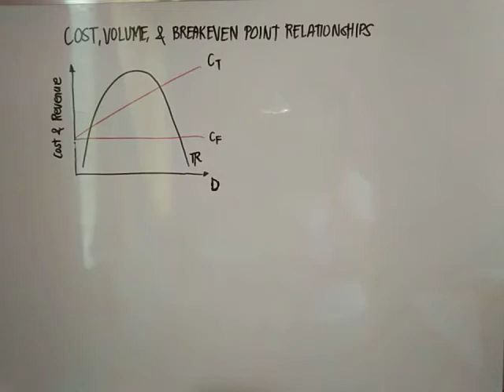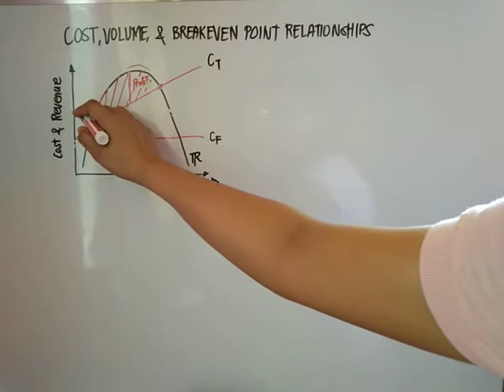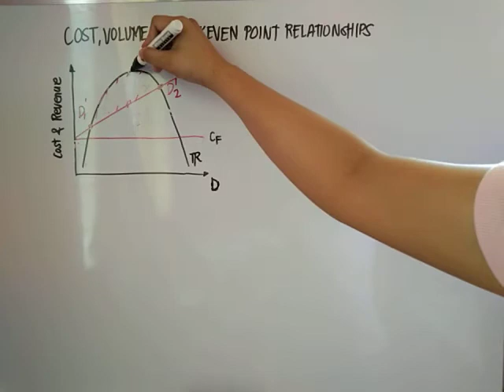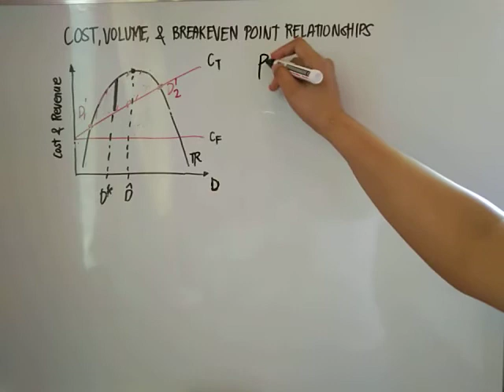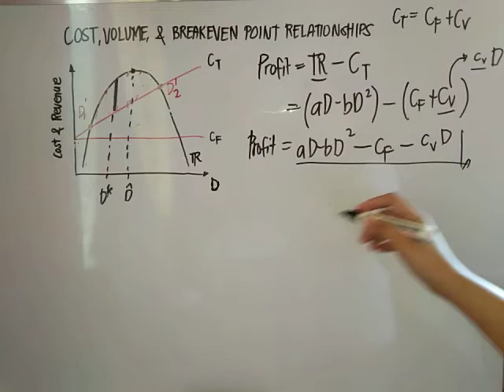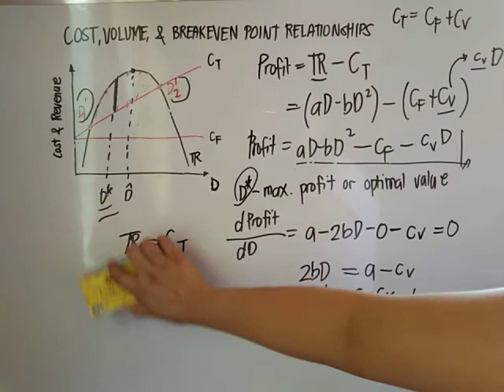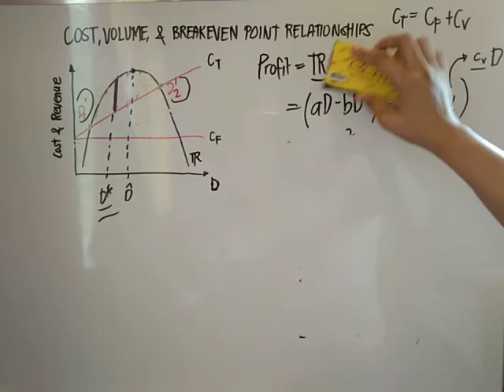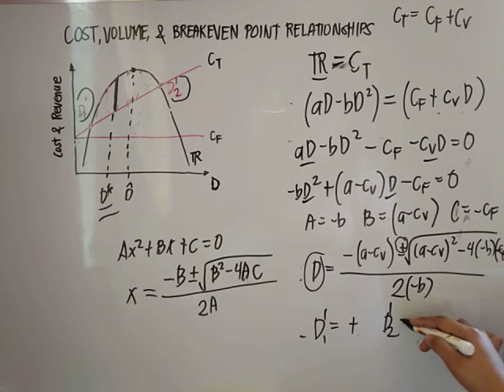Cost, Volume and Breakeven relationship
ECON CE 3